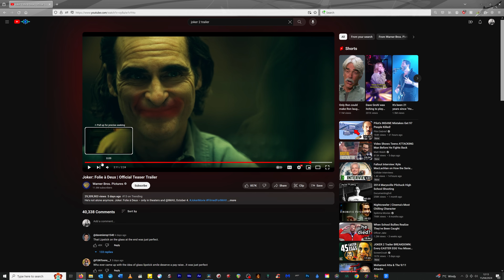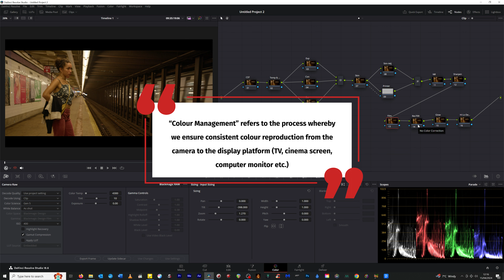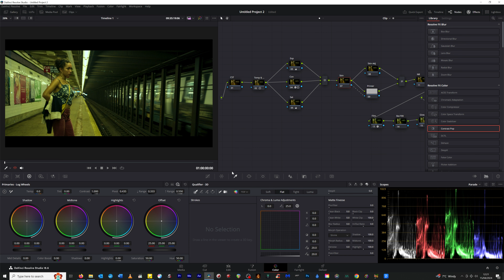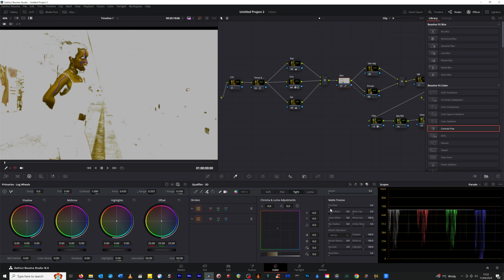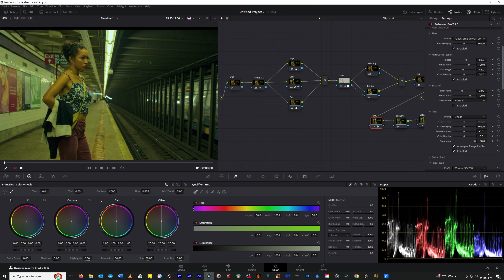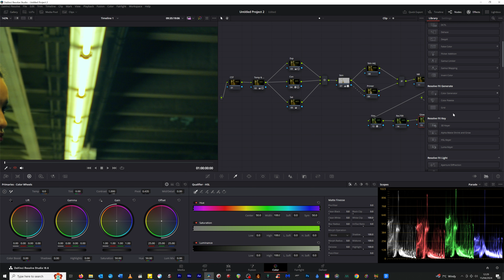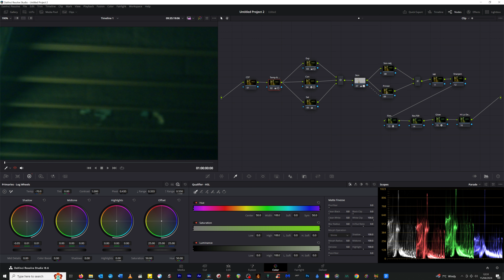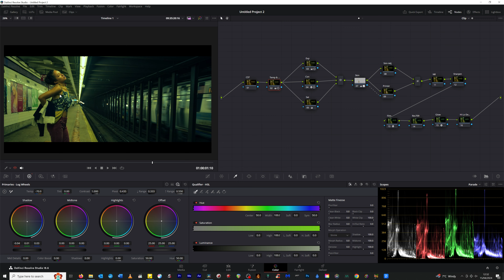Blind Colour Match Joker - Folie a Deux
I haven't done one of these for a long time but the new trailer for joker Folie a Deux inspired me to do another "Blind Colour Matching" experiment.

Let me know what you think of the end results in the comments down below!